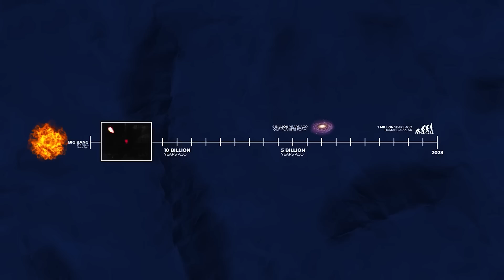Michio Kaku Breaks Silence About James Webb's Shocking New Image